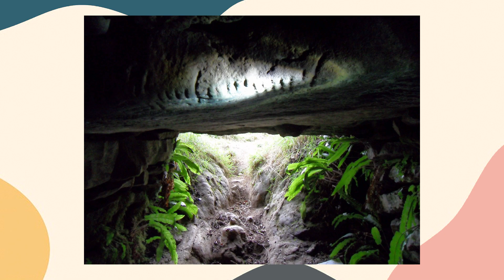Trick or Truth | John Ramirez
Rebecca Lamb Weiss and Evangelist John Ramirez are diving deeper into the history behind Halloween, the signs and symbols associated with it, and why you may want to think twice before welcoming it so freely into your home.

About "On Air With Rebecca:"
On Air with Rebecca is a Podcast & YouTube channel dedicated to talking about anything and everything - including the topics that people don’t talk about but should. No topic is off the table. Throughout this podcast, you can expect Rebecca to get real and personal on things such as: relationships, motherhood, marriage, the Holy Spirit, Spiritual Warfare, the trials we face as Christians, suffering, inner healing, sexuality and so much more. No matter the discussion, get ready to be encouraged and make a friend for life. As we dive deeper, we will all move forward with more faith, boldness, and love for Christ…all while having some fun and keeping it real along the way.

0:00:35 - WHAT INSPIRED THIS EPISODE?
0:00:50 - RESEARCH
0:01:14 - CELTIC ROOTS
0:02:36 - FEAR OF SPIRITS AND TRADITION OF "DRESSING UP"
0:03:15 - HOW DID HALLOWEEN BECOME KID-FRIENDLY?
0:03:40 - HOW DID HALLOWEEN BECOME POPULAR IN THE U.S.?
0:04:20 - HALLOWEEN IN PRESENT U.S.
0:04:50 - WHY SHOULD BELIEVERS BE CONCERNED?
0:05:18 - REBECCA'S QUESTION TO PARENTS
0:05:30 - GUEST INTRODUCTION - JOHN RAMIREZ
0:06:15 -  JOHN RAMIREZ BACKSTORY
0:07:25 - HEAD COLLISION WITH JESUS CHRIST
0:07:45 - DOES THE DEVIL DECEIVE THROUGH HALLOWEEN CUSTOMS AND CULTURE?
0:08:42 - THERE'S A LOT ABOUT SATANISM THE PUBLIC DOESN'T KNOW
0:09:00 - WHY IS OCTOBER SO IMPORTANT FOR SATANISM?
0:10:50 - THE DEVIL IS A COPYCAT
0:11:07 - THEY KEY OF THE ENEMY IS TO KEEP YOU AWAY FROM HAVING A RELATIONSHIP WITH THE LORD JESUS CHRIST
0:11:35 - WHAT DO SATANISTS DO TO CELEBRATE HALLOWEEN?
0:12:21 - JOHN RAMIREZ'S ADVICE TO PARENTS WHO HAVE CHILDREN THAT WANT HALLOWEEN
0:13:47 - CELEBRATING HALLOWEEN IS A TIME TO SOW FEAR
0:14:45 - MEANING BEHIND JACK-O-LANTERNS
0:15:40 - MEANING BEHIND GRAVESTONE
0:17:00 - HALLOWEEN TAKES THINGS THAT'RE EVIL AND MAKES THEM "MARKETABLE"
0:17:19 - EVIL BECOMES THE NORM / EXPLANATION OF GATEWAYS
0:18:00 - DO SATANISTS FEAR THE DEVIL MORE THAN CHRISTIANS FEAR GOD?
0:19:35 - INTRODUCTION OF JOHN RAMIREZ'S BOOK, "CONQUERING YOUR DELIVERANCE"
0:21:35 - JOHN RAMIREZ PRAYER
0:23:30 - JOHN RAMIREZ SOCIALS
0:24:06 - CLOSING ENCOURAGEMENTS
0:27:59 - REBECCA'S SOCIALS / CLOSE